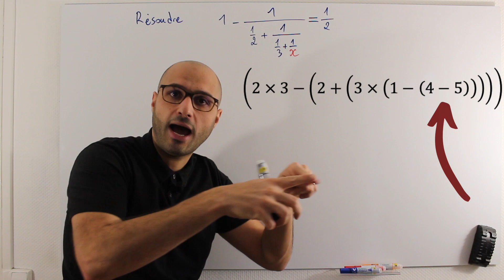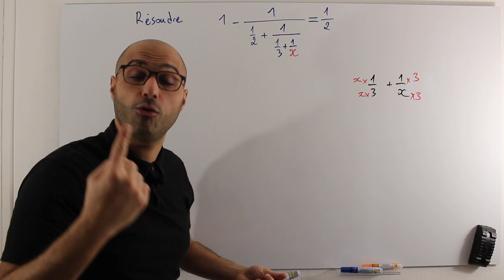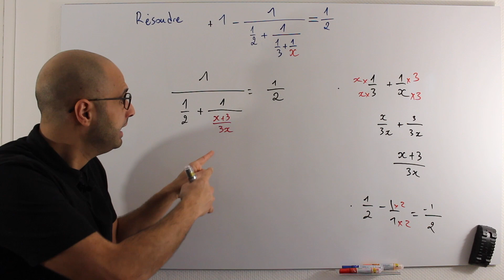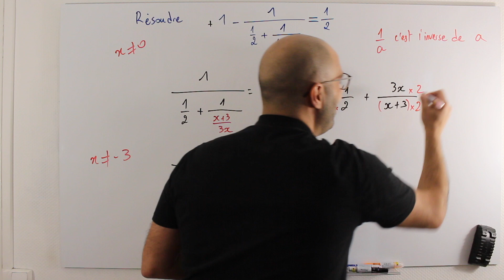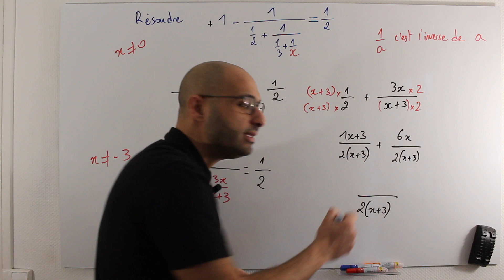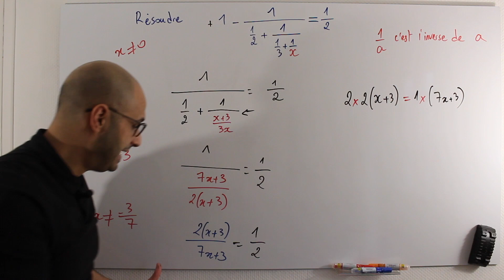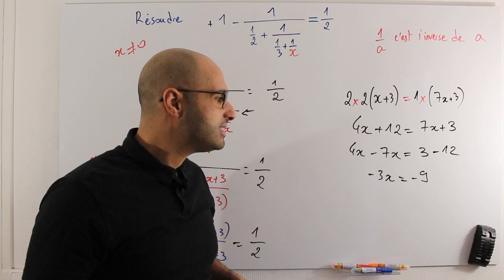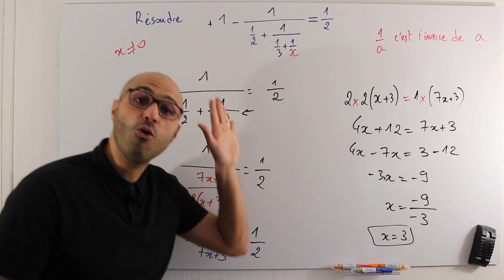UNE ÉQUATION QUI FAIT PEUR 😱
Une équation dont le forme peut paraître déroutant mais qui est plutôt plaisante à résoudre.. non ?